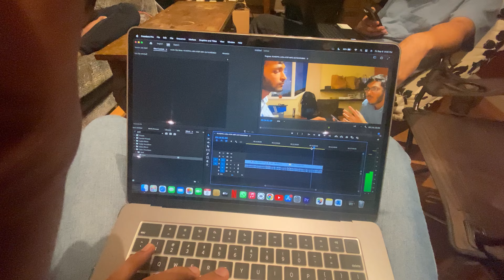Tagda Kharcha in canada 😳 and made Chole Puri 😋 for the first time